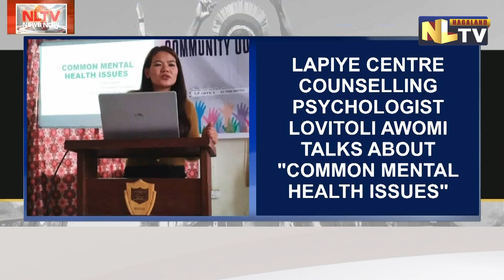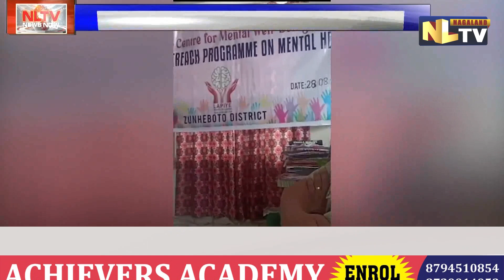A ONE-DAY SEMINAR ON MENTAL HEALTH ORGANIZED AT ZUNHEBOTO SP OFFICE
A one-day seminar on mental health was organized at Zunheboto SP office conference Hall.  Director of Shalom rehabilitation center, Dr. FR Joe Mariadhas spoke on the topic "substance abuse and mental health"